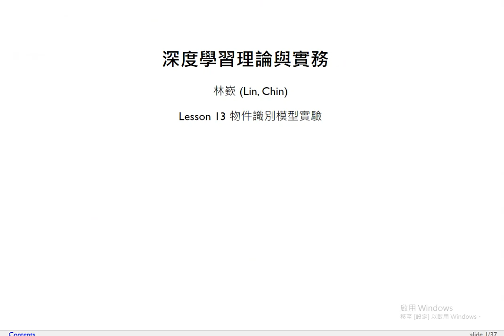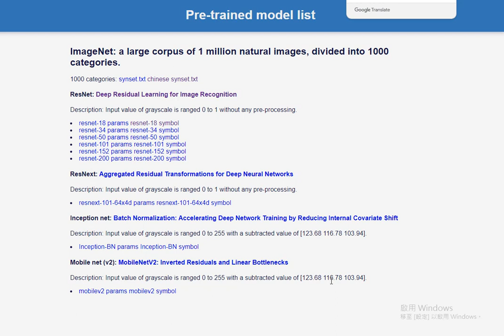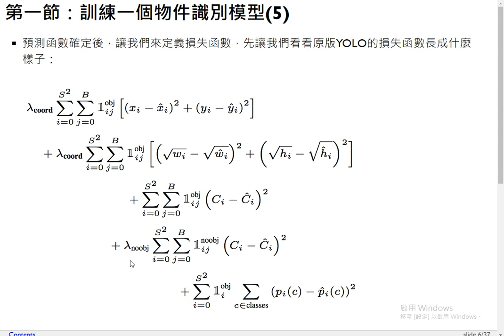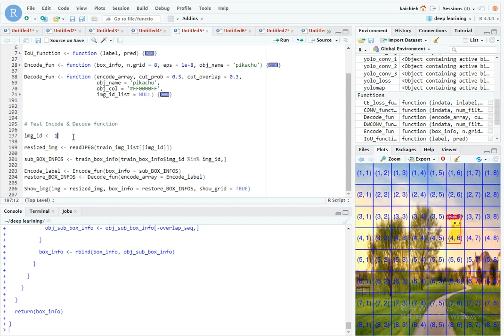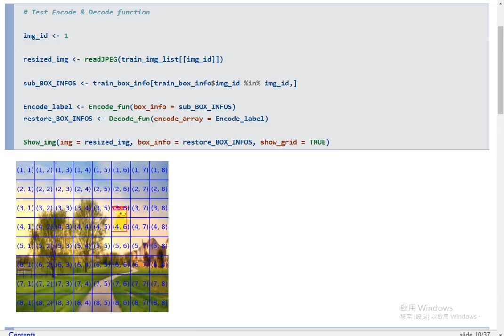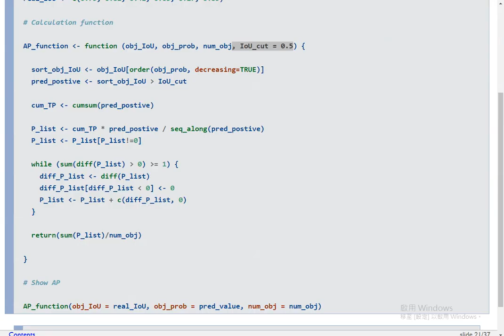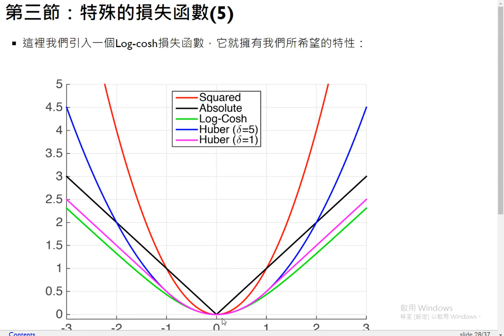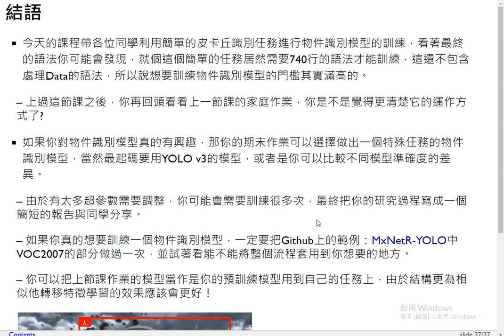深度學習理論與實務-第十三課 物件識別模型實驗